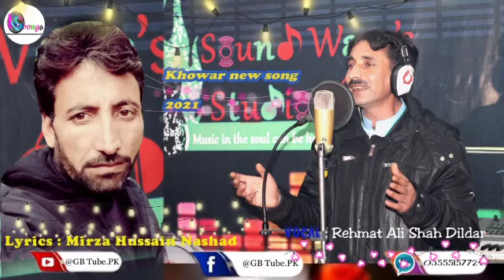Rehmat Ali shah Didar new song 2021 ll khowar new song 2021 Lyrice: Mirza Hussain nashad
khowar new top  song 2021
singer: Rehmat Ali Shah Dildar
Lyrice: Mirza Hussain nashad